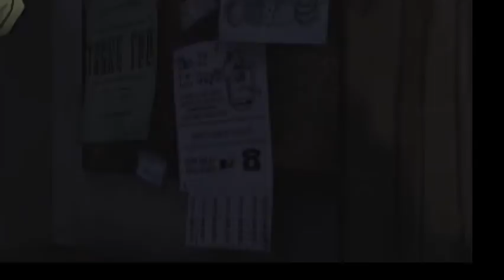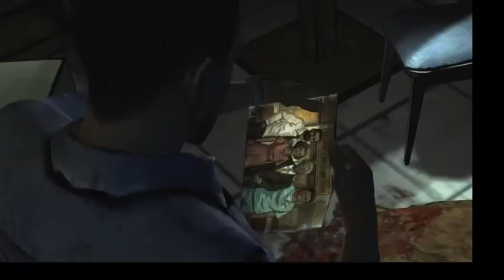[3] Kill the Dead Fear the Living (Let's Play The Walking Dead Season 1 W/McDonalds Guy)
DEVELOPER:
Telltale Games
PUBLISHER:
Telltale Games